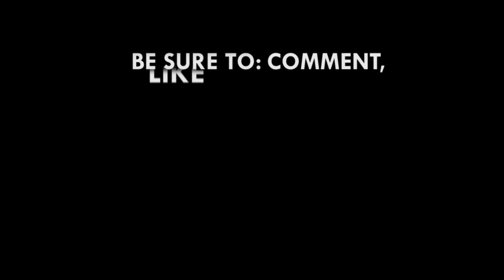Members of GLC should be facing 10-years jail term by now - Atuguba